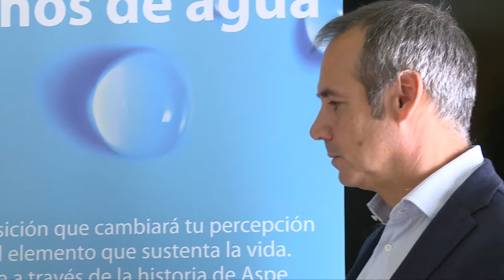Presentación de la exposición de Global Omnium: 'Aspe, Hechos de Agua'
Presentación de la exposición 'Aspe, Hechos de Agua', a cargo de la alcaldesa de la localidad, Mª José Villa, y del consejero delegado de Global Omnium, Dionisio García Comín.